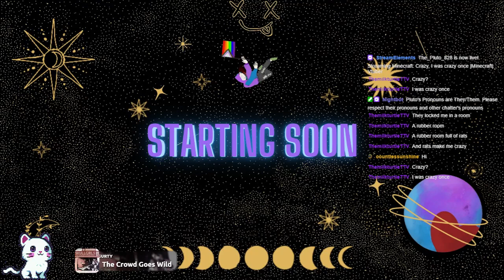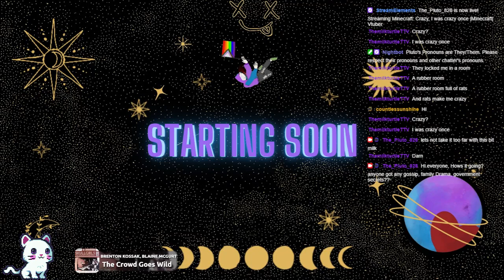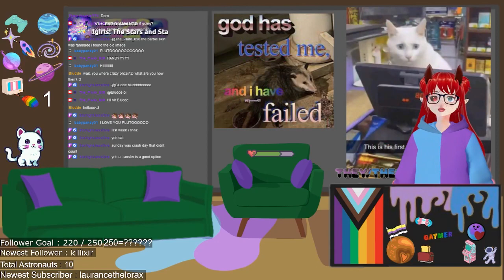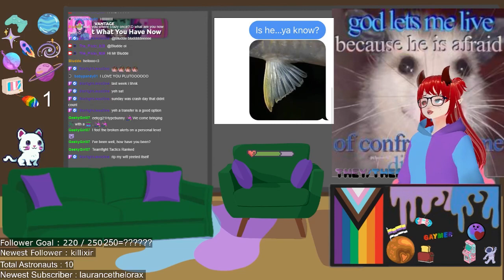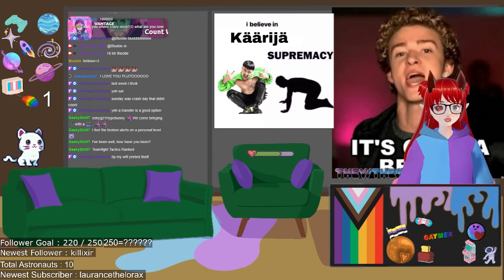Crazy, I was crazy once |Minecraft| Vtuber